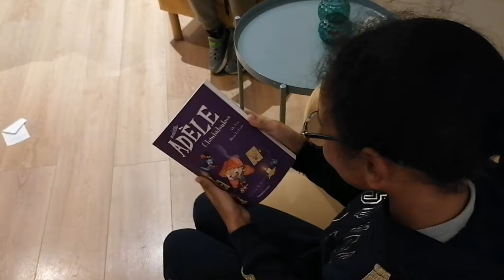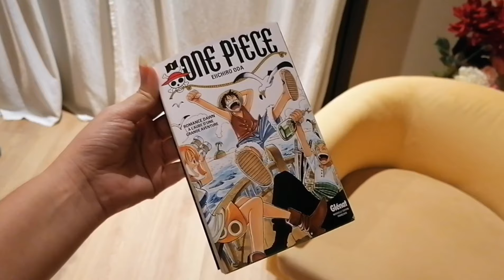سنة_سعيدة_عليكم_حبيباتي_شنو_الهدية_لي_مكنتش_متوقعاها#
# خاتم_ذهب_من_عند_اعز_الناس_صراحة_تفاجات_بيه#

بالنسبة الريحة هادا رابط ديالها لي بغات تدخل تشوف